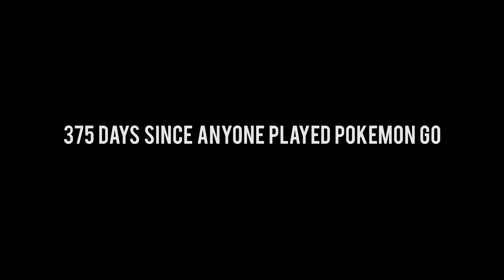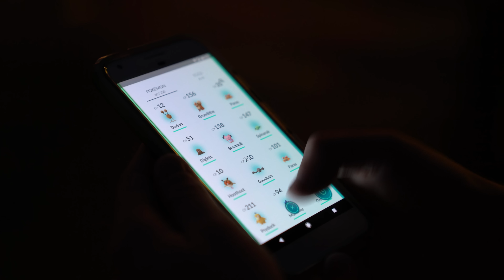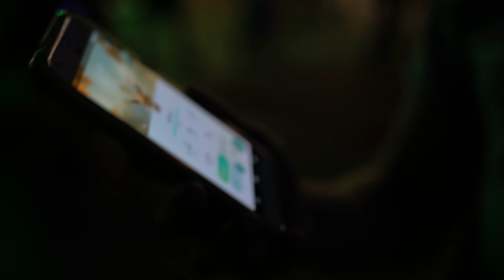Spooky-mon Go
I hate to sound like a broken record but... Wait no I don't. Have you seen my channel? Today I revived a dead game and some other weird shit happened. That's just life I guess

These dorks

6050 Stetson Hills Blvd, #194

Our Gmod Collection!